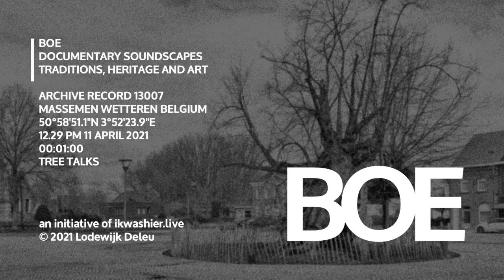BOE Soundscape 13007 Tree talks / Boom praat: 400 jaar oude linde is beschermd monument in Massemen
BOE Soundscape 13007 Tree talks / Boom praat
… Locatie: Massemen, XVJF+88 Wetteren, provincie Oost-Vlaanderen, België, 50°58'51.1"N 3°52'23.9"E
… Datum en uur: 11 april 2021 om 12u29
… Duur: 1’
… Onderwerp: geluid van de 400-jaar oude dorpslinde - een veteraanboom - in het centrum van Massemen, sinds 2001 beschermd als monument en dorpsgezicht
… Omstandigheden: buiten, veel wind, droog
… Opname: het geluidsniveau van de opname werd tijdens de afwerking niet aangepast, de ene boom praat dus erg luid, de andere fluistert…
… BOE archiveert geluid. De opnames documenteren tradities, erfgoed en kunst. BOE bouwt expertise op in fonografie, field recording en soundscape design met een focus op het sensorisch erfgoed van het platteland. Als onderdeel van ikwashier.live deelt BOE dezelfde documentaire en artistieke aanpak.